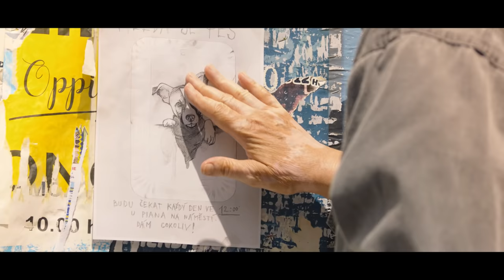GUMP - PES, KTORÝ NAUČIL ĽUDÍ ŽIŤ - v kinách od 22. júla - trailer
Príbeh psej pravdy, lásky a nádeje.

Rodinný film režiséra F. A. Brabca je o svete videnom očami túlavého Gumpa. O svete, o ktorom mnoho z nás veľa nevie. O tom, ako nás vidia zvieratá a ako je ten náš svet pre ne dôležitý. Ten svet, ktorý im dáva domov, silu, nádej, ale taktiež bolesť. Dobrodružný príbeh skutočných psích hrdinov a ľudí okolo nich, nakrútený na motívy knižného bestselleru Gump: Pes, ktorý naučil ľudí žiť.

Réžia: F. A. Brabec
Hrajú: týrané psíky, Bolek Polívka, Eva Holubová, Ivana Chýlková, Karel Roden, Jana Plodková, Richard Krajčo, Patricie Pagáčová, Anna Šulcová a ďalší.